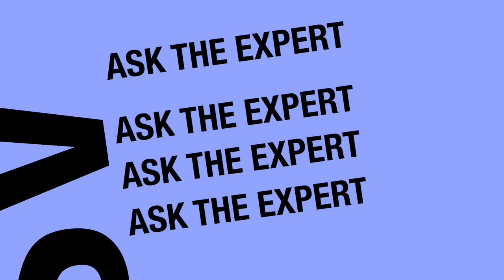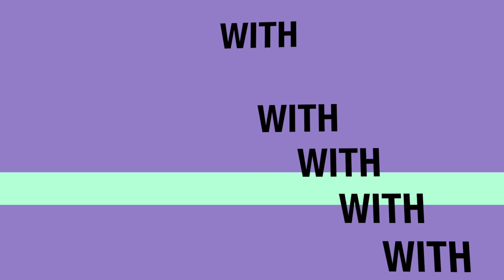Burn Expert Reviews Burn Injuries in Movies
Burn victim Taylor Kimball turns up the heat and dishes out the facts when it comes to burn injuries in movies. He's been burned 132 times in his life so he knows a thing or two about a thing or two.

*This video does not condone the use of toothpaste to treat burn injuries. If you are injured please contact a medical professional.

ABOUT QUAIDLEVISION:
Still trying to figure that out.

If you don't get it, maybe check these for reference:

Wildlife Expert Breaks Down Animal Scenes from Movies | GQ
Movie Accent Expert Breaks Down 31 Actors Playing Real People | WIRED
Alex Honnold Breaks Down Iconic Rock Climbing Scenes | GQ Sports
Car Expert Breaks Down Car Scenes from Movies | GQ
Hockey Player Auston Matthews Breaks Down Hockey Scenes From Movies | GQ Sports
US Marine Breaks Down Military Movies | GQ
Tony Hawk Breaks Down Skateboarding Movies | GQ Sports
Professional Hunter Breaks Down Hunting Scenes from Movies | GQ

Burn Injury Expert Reviews Burn Scenes from Movies | WIRED | GQ | Vanity Fair | PBS